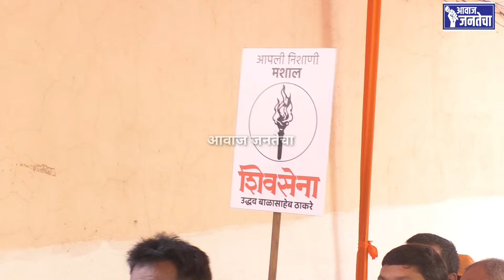ऐरोली | एम. के. मढवी यांनी शक्ती प्रदर्शन करून उमेदवारीचा अर्ज भरला.